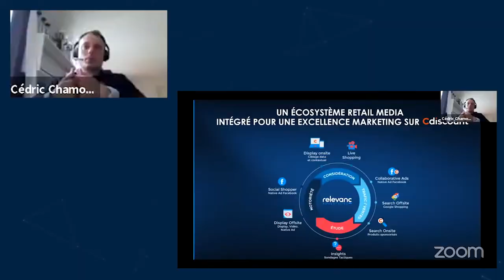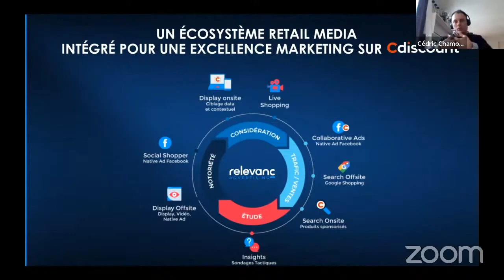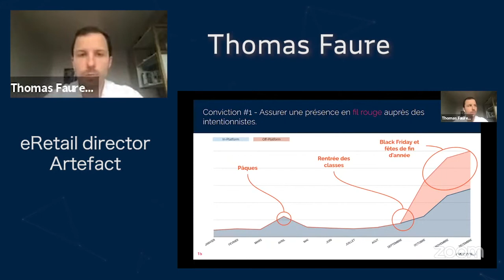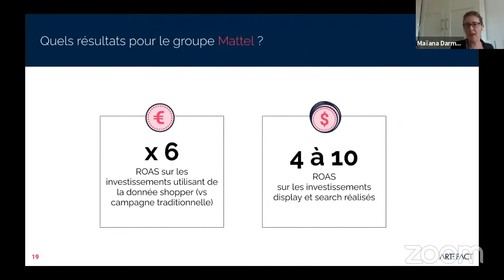Using RelevanC Advertising by C-Discount to boost Mattel Group brands e-retail sales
Découvrez comment l’utilisation de la nouvelle plateforme relevanC Advertising par Artefact a permis aux marques du groupe Mattel de dynamiser ses ventes online chez C-Discount en 2020.

Discover how using the new relevanC Advertising platform by Artefact has enabled the Mattel Group brands to boost their online sales at C-Discount in 2020.